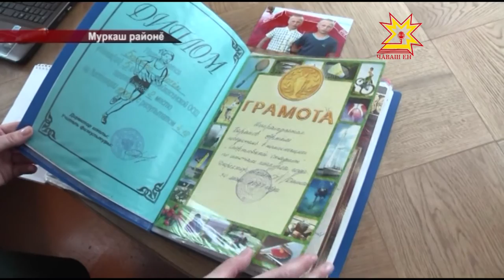Тинĕс пехотинчи хĕсмет кунĕсем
Пирĕн çĕршывра Тинĕс пехотине йĕркеленĕренпе 310 çул çитрĕ. Çар тивĕçне унта пурнăçласси чыслă та мухтавлă теççĕ Муркаш каччисем, Артемпа Антон Барановсем тин çеç салтакран тăван килне таврăннă.